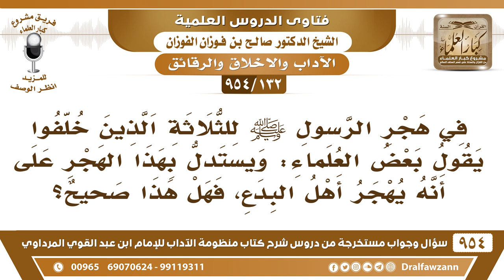[132 -954] يستدل البعض بجواز هجر أهل البدع بقصة هجر الرسول ﷺ للثلاثة الذين خلفوا فهل استدلالهم صحيح؟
-[132 /954] السؤال: في هجر الرسول ﷺ للثُّلاثة الذين خُلِّفوا يقول بعض العلماء: ويستدل بهذا الهجر على أنه يُهجر أهل البدع، فهل هذا صحيح؟
الجواب: هذا ما هو بصحيح، هؤلاء ما هم أهل بدع الصحابة رضي الله عنهم، لكن حصل عليهم التخلُّف، ولاشك أن التخلُّف عن الرسول ﷺ ليس بالأمر الهيِّن، ولكنَّهم تابوا فتاب الله عليهم، ولا ينقص ذلك من صحبتهم ولا من حقِّهم رضي الله عنهم وأنزل الله توبتهم، ﴿ ثُمَّ تَابَ عَلَيْهِمْ لِيَتُوبُوا ﴾ [التوبة:118]، وذكر الله ما جرى منهم من النَّدم ومن أنها ضاقت عليهم الأرض بما رحُبت، ذكر الله ندمهم وذكر ما حصل عليهم من الضِّيْق، ثم تاب عليهم. أما أهل البدع هذا صنفٌ آخر البدع هي الإحداث في الدِّين ما ليس منه هذه البدع، هؤلاء ما أحدثوا في الدِّين ما ليس منه، إنما هم تخلفوا عن الغزو فقط، وليس لهم عُذر.
للاشتراك في قناة الشيخ صالح الفوزان
سؤال وجواب من شرح منظومة الآداب ( 945 ) مقطع

للاستفسار والإقتراحات والدعم
رئيس الفريق
لمشروع كبار العلماء